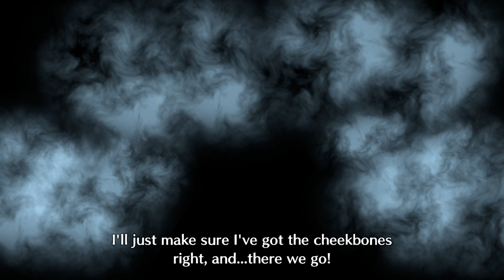Fire Emblem Engage Walkthrough part 22 (Maddening/Classic)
Female Alear
Voice: Japanese
Difficulty: Maddening/Classic

The Divine Dragon awakens

In a war against the Fell Dragon, four kingdoms worked together with heroes from other worlds to seal away this great evil. One-thousand years later, this seal has weakened and the Fell Dragon is about to reawaken. As a Divine Dragon, use rich strategies and robust customization to meet your destiny—to collect 12 Emblem Rings and bring peace back to the Continent of Elyos.